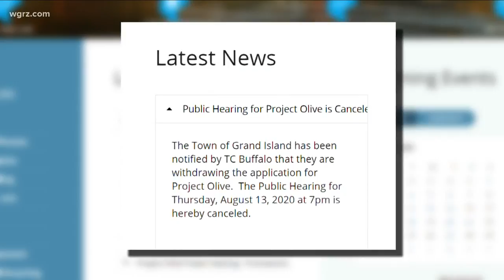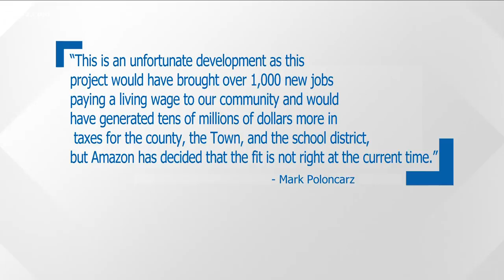"Project Olive" pulled from Grand Island